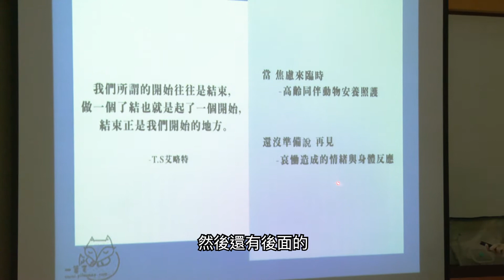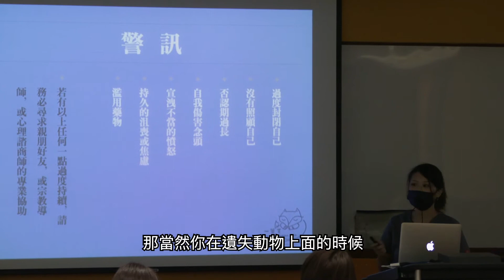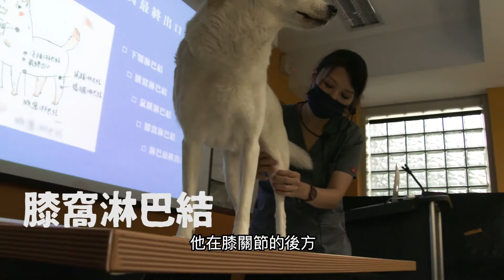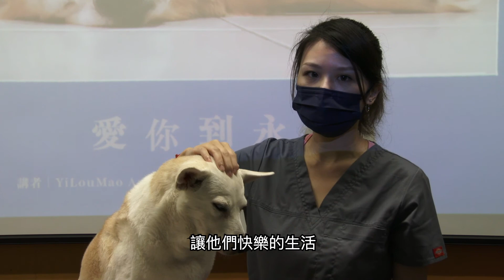《寵物長照講座》愛你到永遠-小動物中西方按摩手技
我可以居家幫小動物按摩嗎？該如何正確地協助小動物按摩才能有效達到舒緩？走路到底哪裡看起來怪怪的？過度運動肌肉勞損？臥病在床肌肉萎縮？
「小動物中西方按摩手技」課程，結合「西方瑞典式按摩」與「東方推拿按摩應用」於小動物運動生理與肌肉骨骼、經絡穴位，運用在居家護理小動物舒緩上，透過雙手帶來的觸壓，如：輕撫、揉捏、指壓... 等按摩動作，能夠刺激大腦分泌催產素（oxytocin），這種荷爾蒙有助於減輕壓力、排除恐懼，並且察覺緊繃的肌肉點、無法正常運作的關節，從表層肌膚進行淺層按摩，逐漸按到較深層的筋膜和肌肉，讓身體的每一吋肌肉徹底放鬆，恢復或喚醒原本應有的彈性與柔軟度，能夠使身體有效運作。期望家長透過更多實操的了解，與日常實踐上輔助，能及早發現小動物身體異樣，預防疾病的發生。